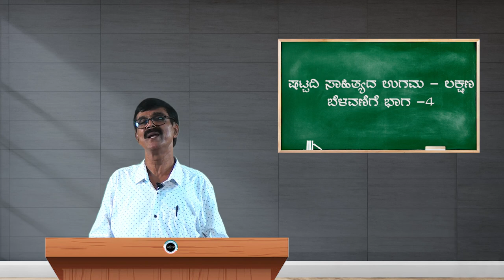SDM E-Learning: ಷಟ್ಪದಿ ಸಾಹಿತ್ಯದ ಉಗಮ, ಲಕ್ಷಣ, ಬೆಳವಣಿಗೆ ಭಾಗ-4 (Dr. KV Nagarajappa)